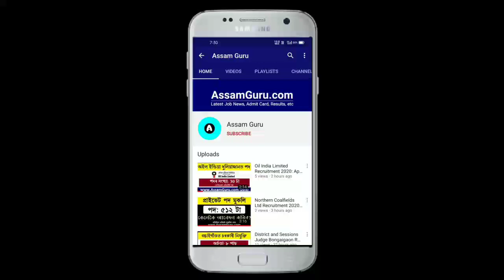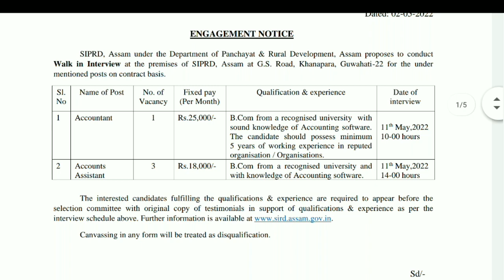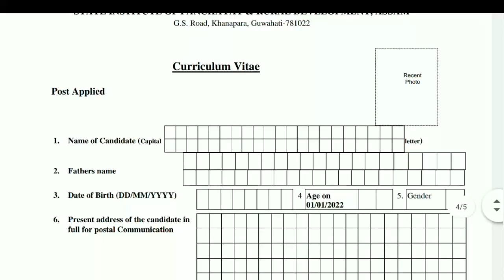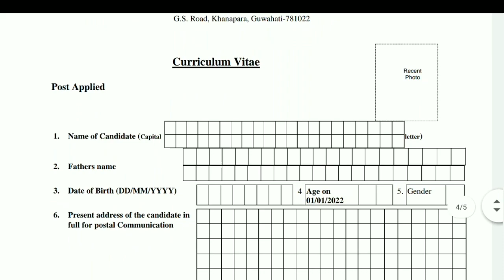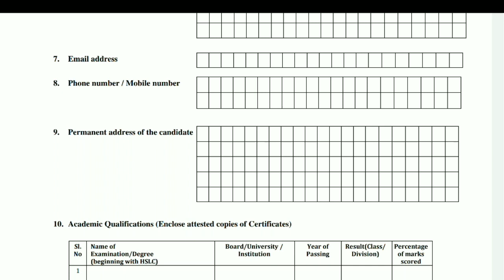Assam Job // PNRD Assam Recruitment 2022 // Accountant/Accounts Assistant Vacancy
Commissioner, Panchayat & Rural Development (PNRD), Assam has invited application for the recruitment of 4 Accountant & Accounts Assistant Vacancy on Contractual basis in State Institute of Panchayat & Rural Development (SIPRD), Assam under the Department of Panchayat & Rural Development (PNRD), Assam. Interested and eligible candidates may apply here.